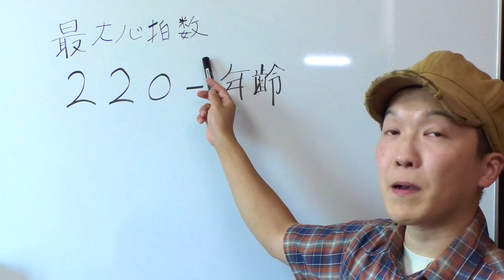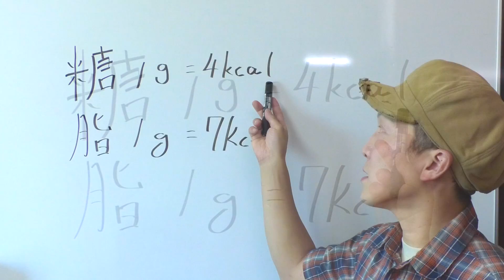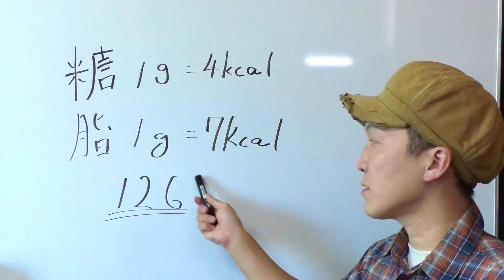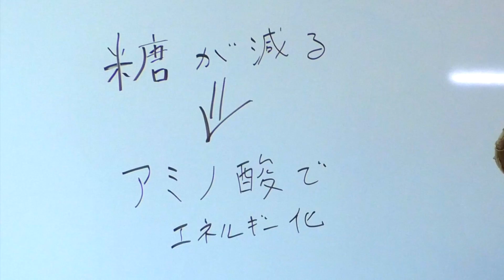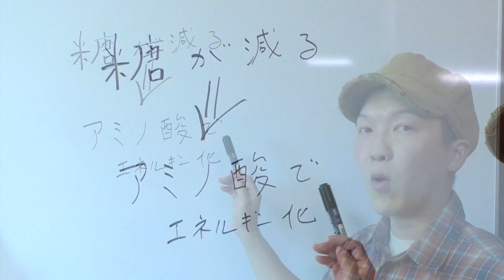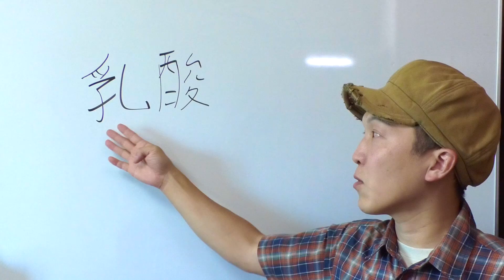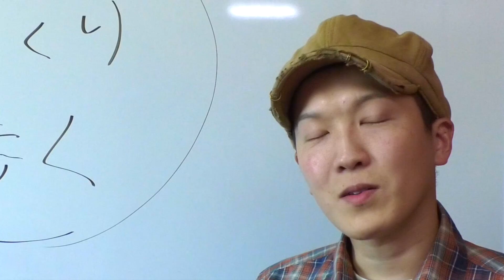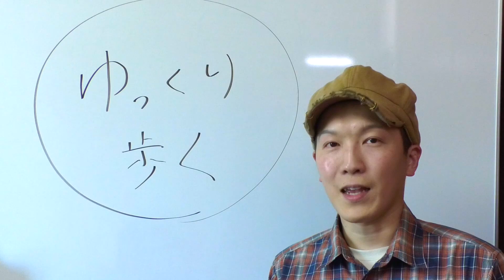疲れない山の歩き方｜登山の運動科学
登山を行う上でどうしてもついてまわるのが " 疲労 "。中には翌日疲れすぎて仕事に支障が出てしまう方もいらっしゃるのではないでしょうか？
実は多くの登山者が歩行技術について大きな誤りを犯しています。
歩き方の技術の前に、歩行技術において特に重要となるのが歩行ペース。ほとんどの方は歩くのが早すぎます。
この動画では運動科学の観点からどの様に行動するのが理想的なのかを解説しています。ちょっと長いけど最後までご視聴頂けたら嬉しいです^_^

Kuri Adventures では、歩行技術を学ぶ講習カリキュラムもご用意しております。是非合わせてそちらもご利用下さい♪